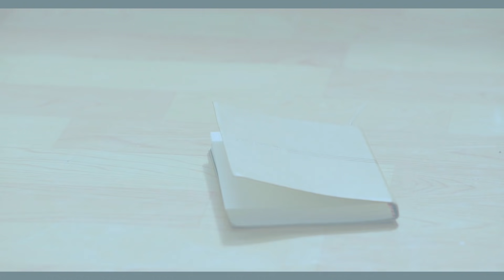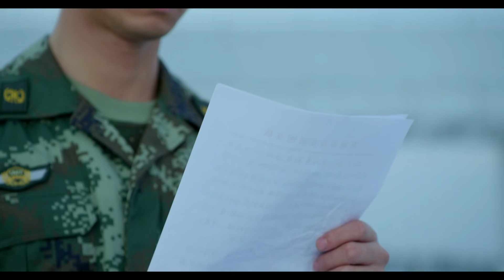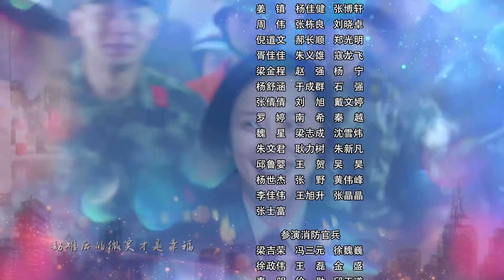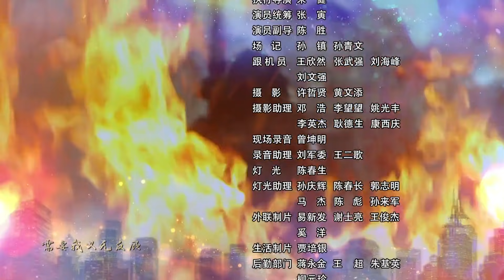《火线出击/Fire Rescue》21 聚焦消防员 致敬逆火而行的英雄｜徐洪浩 杨舒 赵荀 张慧 夏侯镔 侯杰【捷成华视战争悬疑剧场】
《火线出击》
导演：黄文利
主演：徐洪浩 杨舒 赵荀 张慧 夏侯镔 侯杰
集数：42集

剧情简介：
张梦一（徐洪浩 饰）的父亲是一名消防员，在一次执行任务时英勇牺牲。父亲的光辉事迹深深影响着张梦一，长大后，他决定走上和父亲相同的道路，成为了滨江特勤中队的中队长。在队里，张梦一意外邂逅了曾经的青梅竹马江涛（杨舒 饰），后者的身份是特勤队的指导员。两人因为教育理念的不同而产生了激烈的矛盾，气氛十分紧张。与此同时，张梦一还要想方设法对付手下一批不听指挥的新兵蛋子们，其中，富二代出生的富强（赵荀 饰）尤为难缠。张梦一爱上了名为叶璐（张慧 饰）的美丽女子，而叶璐竟然是富强同父异母的姐姐。这段恋情让张梦一在队里的处境更为复杂……